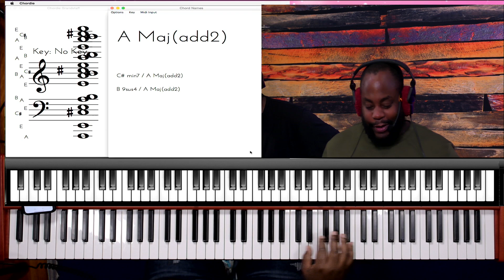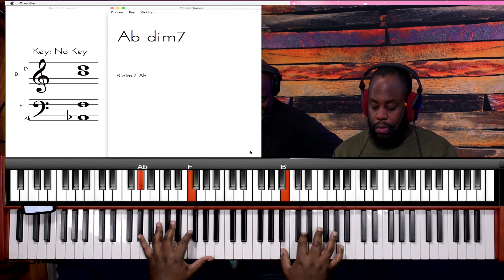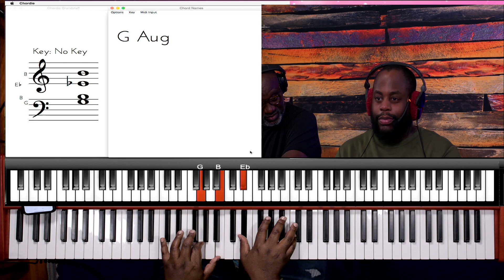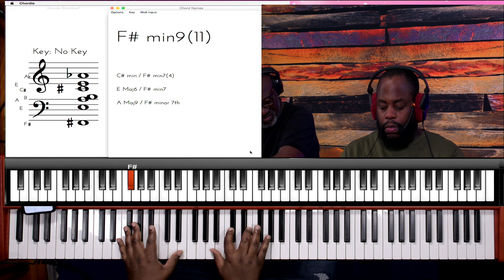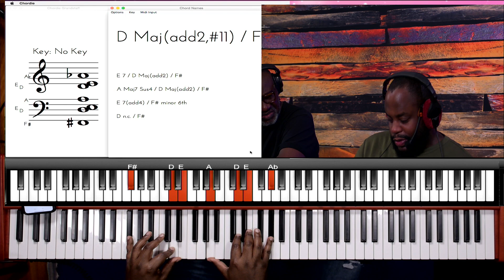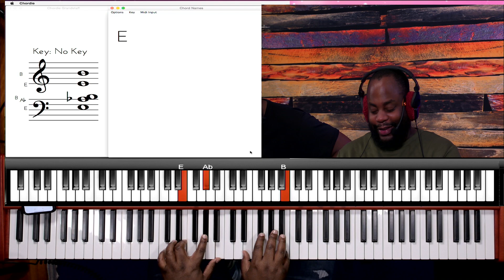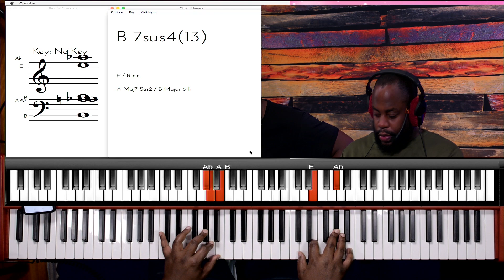Parallel octave movement with bonus chord!!!!SMH